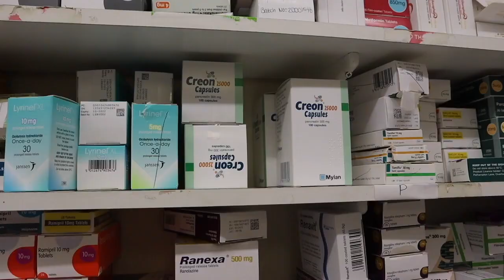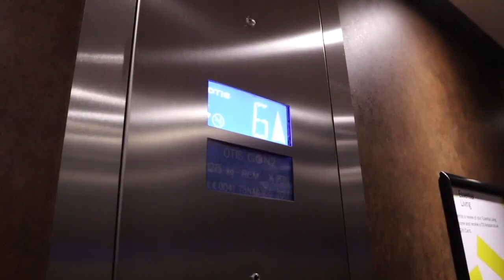Giving my locum pharmacy a courtesy call! + weekend vlog | AD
*LOCATE A LOCUM*

*ESSENTIAL DOCUMENTS*

Get reimbursed for your DBS after working 10 shifts with Locate a Locum

*ACCREDITATIONS*

**£10 REVIEW SERVICE!**
I review ALL pharmacy personal statements, band 6 job applications, CVs and Masters Projects for £10! I do a basic grammar check for all written work, then content check. For more details on how to access this service, please watch this video and see below.

1. Get permission first! (If you are under 18)
3. Attach CV if you have one and also want this reviewed.
4. Include your top university/hospital of choice if applicable
5. Include telephone number and deadline
6. Payment to account
 - Hyun Jung Lee
 - 60-83-71
 - 60819656